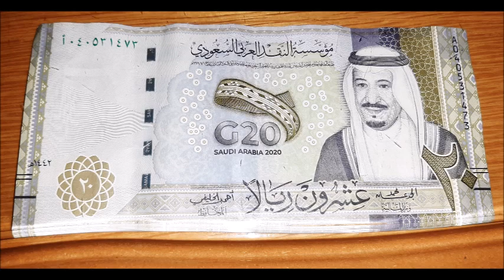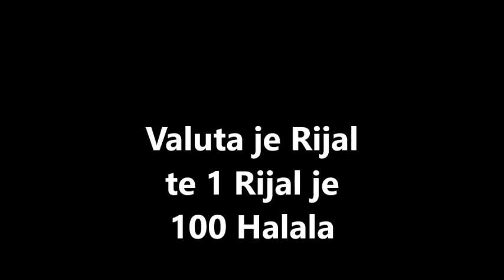Kraljevina Saudijska Arabija(Meka,Medina,Džida)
Saudijska Arabija opis,nekoliko zanimljivih podataka o državi i gradovima koji su spomenuti u naslovu...